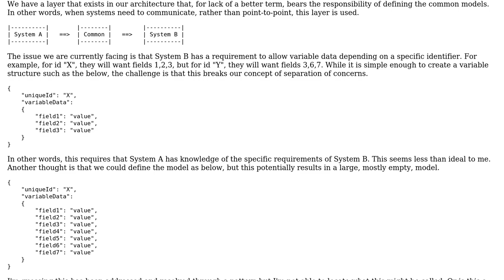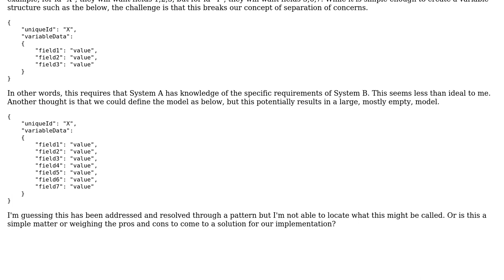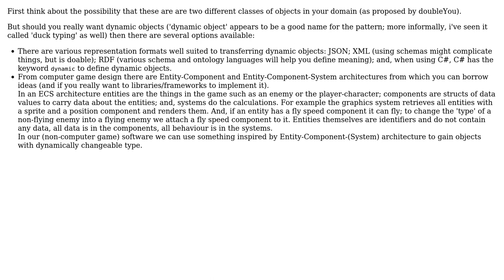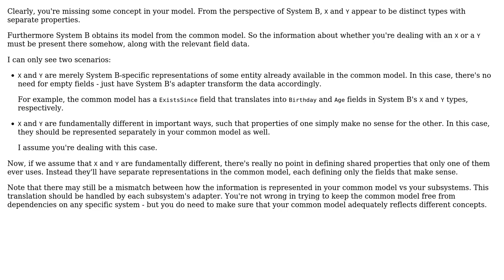Software Engineering: Creating a "pass-through" dynamic model (2 Solutions!!)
Software Engineering: Creating a "pass-through" dynamic model

With thanks & praise to God, and with thanks to the many people who have made this project possible! | Content (except music & images) licensed under CC BY-SA | Music | Images & others | With thanks to user McArthey user Kasper van den Berg user doubleYou and the Stack Exchange Network Trademarks are property of their respective owners. You are responsible for your own actions.